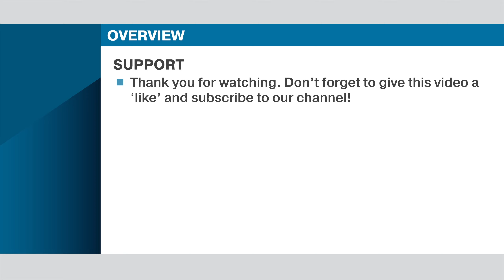Hyperlapse - Go-Ahead Bus Service 68 (Loop)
This is a bus service timelapse video of Trunk Bus Service 68 in Singapore. Its route runs from Pasir Ris Bus Interchange and loops at Tampines Bus Interchange via Elias Road, Pasir Ris Street 71, Tampines Avenue 10 and Tampines Concourse.

When the footage was recorded onboard SBS16G and SBS3503Y on 10 October 2019, the bus service was operated by Go-Ahead Singapore. Information about both the bus service and its route that is displayed in this video is accurate as of 6 April 2021.